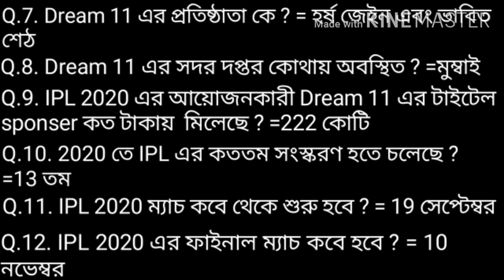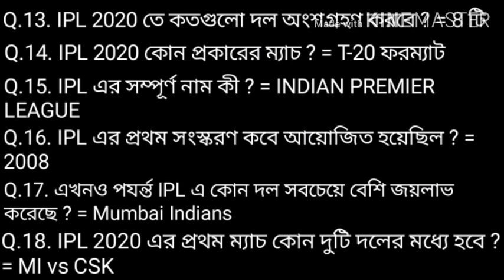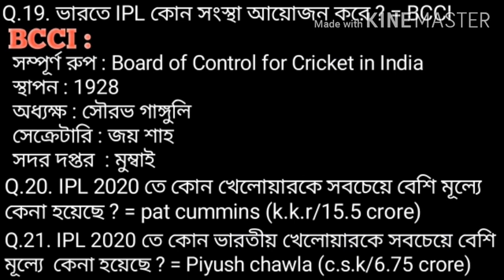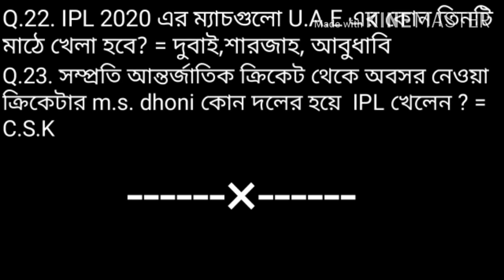wbp/jail police interview IPL🇮🇳2020 //🔥 গুরুত্বপূর্ণ 25 টি প্রশ্ন ও উওর / IPL 2020 Current topic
Ipl 2020

current topic and gk questions